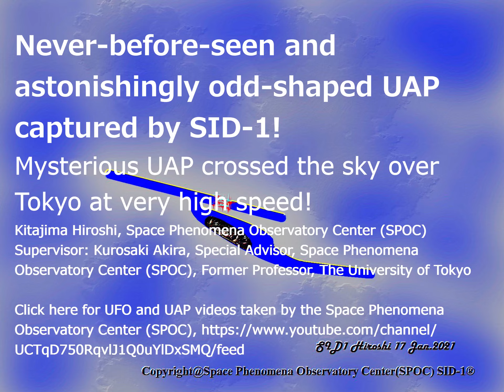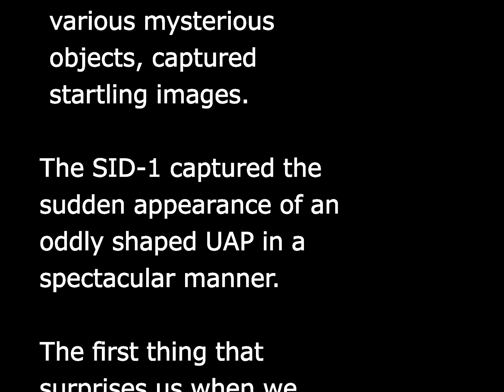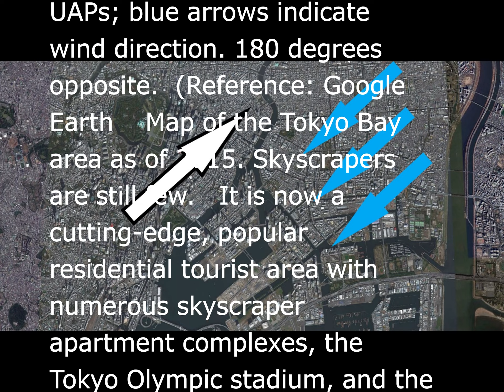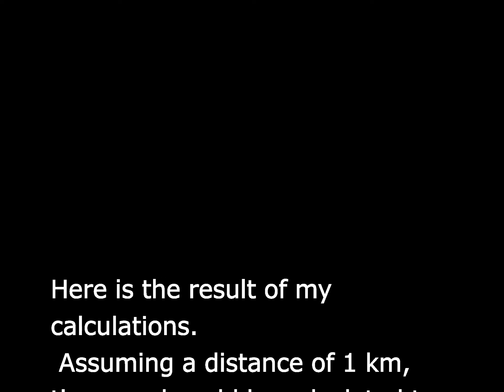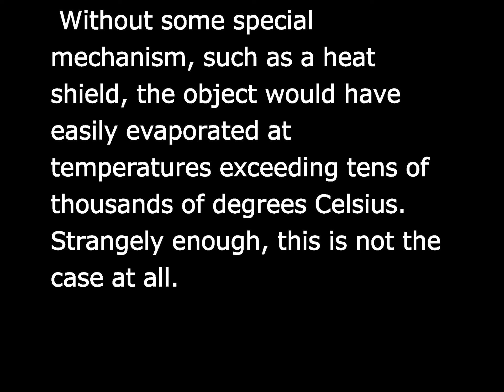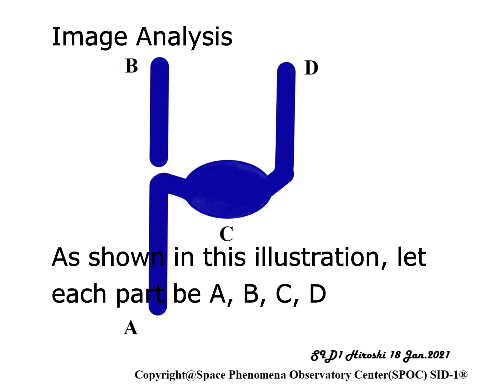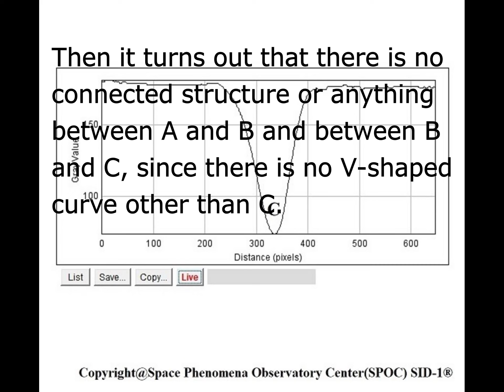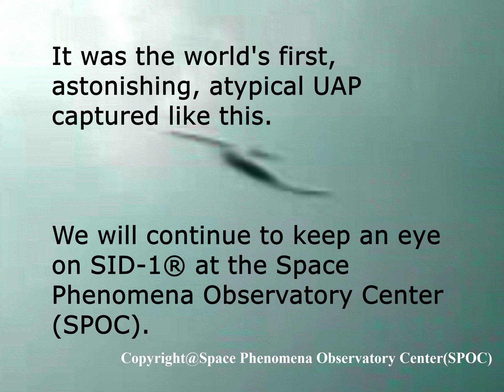Never-before-seen and astonishingly odd-shaped UAP captured by SID-1! Mysterious UFO over Tokyo.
UAP UFO alien Updated Nov.24,2023 by Kitajima Hiroshi, Space Phenomena Observatory Center (SPOC)
Supervisor: Kurosaki Akira, Special Advisor, Space Phenomena Observatory Center (SPOC), Former Professor, The University of Tokyo

SID-1 of the Space Phenomena Observatory Center (SPOC), which has been capturing various mysterious objects, captured startling images.

The SID-1 captured the sudden appearance of an oddly shaped UAP in a spectacular manner.
The first thing that surprises us when we look at the images is the shape of the UAP. The shape of the UAP is unlike anything that has ever been seen or reported before.
An image search of the shape of this image did not retrieve a similar shape.
Also, no birds flying in a similar form were found when compared to data on bird flight patterns.
Of course, it is not an airplane, helicopter, or Osprey.
It was captured by SID-1 at 16:04:56 on August 8, 2015. In two consecutive frames it was captured.
From this video, we can see that this UFO did not just look oddly shaped, but flew at an astonishing speed. Its specific estimated speed was revealed for the first time in the world.
The weather that day was clear, with no precipitation, the temperature was 29.8°C, and the wind speed was 5.3 m/s. The direction of the wind was east-northeast, and the first image of this object was taken in the west, from which it moved in a north-northeast direction.

In other words, the direction of movement of the object and the wind direction are approximately 180 degrees opposite, so it is never an object blown by the wind, or a balloon.
White arrows indicate variant UAPs; blue arrows indicate wind direction. 180 degrees opposite.  (Reference: Google Earth　 Map of the Tokyo Bay area as of 2015. Skyscrapers are still few.　It is now a cutting-edge, popular residential tourist area with numerous skyscraper apartment complexes, the Tokyo Olympic stadium, and the Toyosu market.

Astonishing ultra-high speed that is unthinkable by common sense
This UAP was captured in two consecutive frames.
Therefore, we determined the angular velocity (the angle moved in one second, calculated from the angle moved by the UAP in one frame of video captured by SID-1) from the image and calculated the velocity of this UAP using a simple trigonometric function.
The absolute distance was not known exactly, but the location and distance of the skyscrapers in the background were known. Also, based on the camera's focus, it was possible to estimate with a high degree of certainty that the range was approximately 1 to 5 kilometers.

Here is the result of my calculations.
Assuming a distance of 1 km, the speed could be calculated to be 31,482 km/h. That is an incredibly high speed.
This speed is about three times faster than that of Japan's ”Hayabusa”, the world's first spacecraft to successfully return samples from the asteroid ”Itokawa”.
The size of the object can be calculated to be 45 meters.

At the time, there were no reports of damage caused by shock waves, which would occur when flying at such extremely high speeds. It is also strange that the object does not appear to have been destroyed by aerodynamic heating caused by compressed air.　Without some special mechanism, such as a heat shield, the object would have easily evaporated at temperatures exceeding tens of thousands of degrees Celsius.　Strangely enough, this is not the case at all.   Or they may have traveled by a means of transportation that we are completely unaware of, and not through the air.
In any case, there can be no aircraft or fighter planes in Japan, since planes are prohibited from flying over cities at supersonic or higher speeds during normal times.

Astonishingly odd-shaped UAP is one of the most remarkable images taken by SID-1®.
Fortunately, this time it was captured in a continuous frame and the distance of the background was clear, so we were able to guess the distance of that UAP to some extent.
This made it possible to compare the visibility with other aircraft flying at the same distance, but this time the difference in speed between the UAP and the other aircraft was a threat by a digit.

This suggests that, curiously, B is not connected to any other structure, as shown in the illustration. However, it definitely forms part of a variant UAP.
This UAP has the following characteristics
1 The fact that we captured a special, odd-shaped UAP
2 Ultra-fast movement by some method
3 The fact that it was captured in only two consecutive frames, with nothing before or after it
4 A special shape that has not been recorded in the past
5 Impossible peculiar structure that has not been integrated

It was the world's first, astonishing, atypical UAP.
Keep an eye on SID-1®